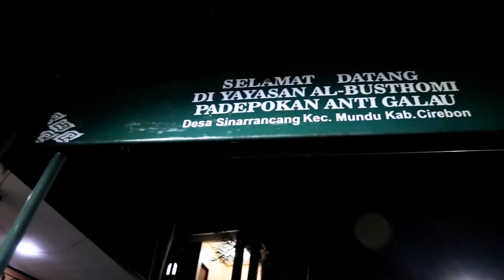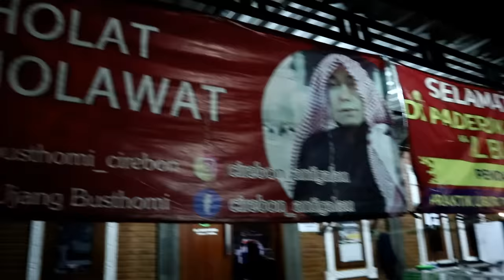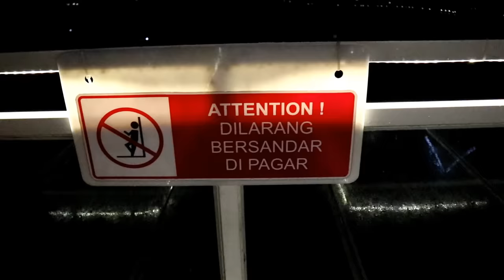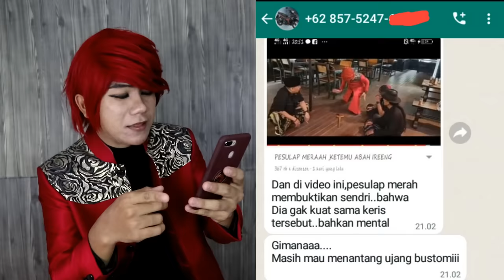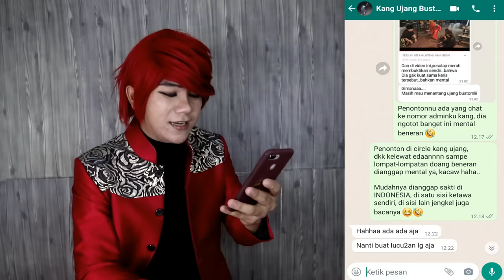GREBEK & Hipnotis Kang Ujang Busthomi - ILMU MERAH - Pesulap Merah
GREBEK & Hipnotis Kang Ujang Busthomi

HIBURAN itu TONTONAN bukan TUNTUNAN,  adapun edukasi dibalik TONTONAN ya cukup ambil edukasinya, bukan malah mempercayai adegan yang ditampilkan.

Facebook = Marcel Radhival ( Pesulap Merah Indonesia )

Client Service = 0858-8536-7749 (Whatsapp Only)